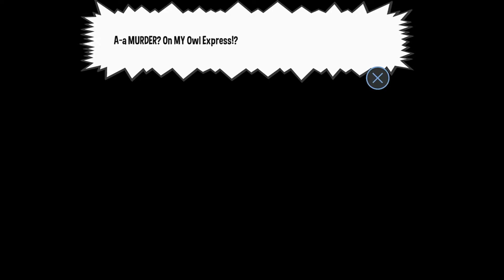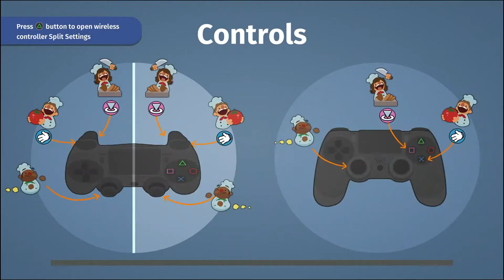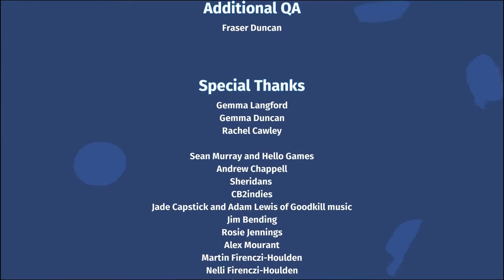Greke Gamer - The Best Moments of 2018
2018 was one of the best years I have had on YouTube. I had pretty good growth on the channel as well as the most fun playing games for all you to see. Here's to 2019 and making this even better than before.